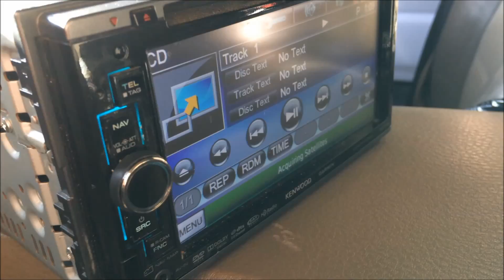Loud and proud: Car Audio Championship competitors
Huntsville&apos;s Chauncey Brown and Madison&apos;s David Wallace compete in car audio.